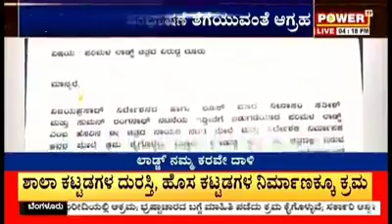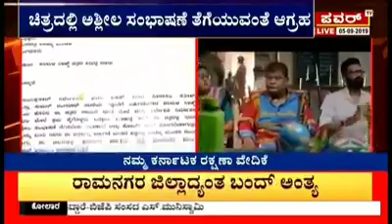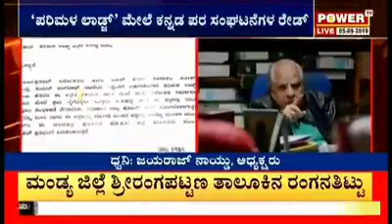ಪರಿಮಳ ಲಾಡ್ಜ್ ಚಲನಚಿತ್ರ ವಿರುದ್ಧ ನಮ್ಮ ಕರ್ನಾಟಕ ರಕ್ಷಣಾ ವೇದಿಕೆ ವತಿಯಿಂದ ದೂರು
ಪರಿಮಳ ಲಾಡ್ಜ್ ಚಿತ್ರದ ವಿರುದ್ಧ ಚಲನಚಿತ್ರ ವಾಣಿಜ್ಯ ಮಂಡಳಿಗೆ ದೂರು ನೀಡಿದ
 ಮಾದ್ಯಮಗಳ ಜೊತೆ ಸಂದರ್ಶನ...
ಲಯನ್ ಜಯರಾಜ್ ನಾಯ್ಡು ಕಪ್ಪನಹಳ್ಳಿ
Lion Jayaraj Naidu Kappanahalli
Namma Karave Sangatane
Namma Karnataka Rakshana Vedike
Parimala Lodge Film